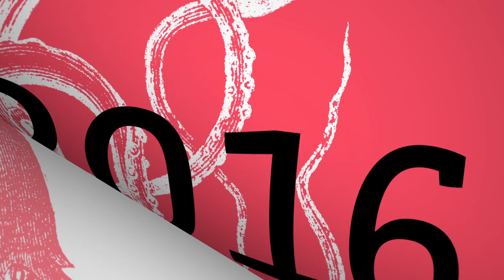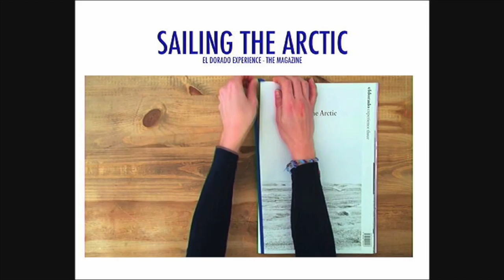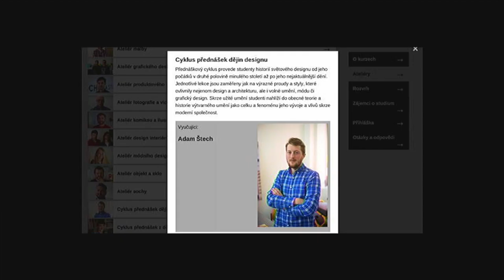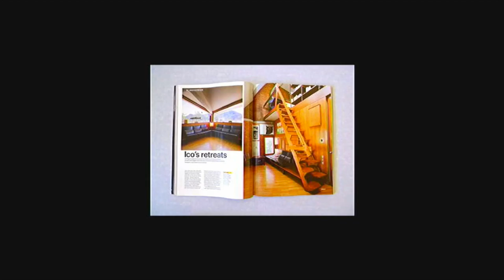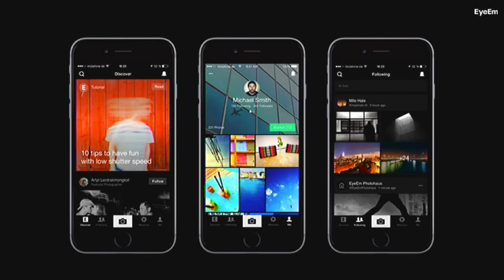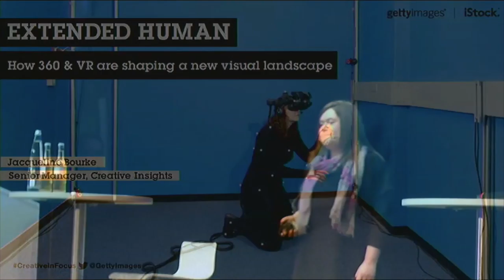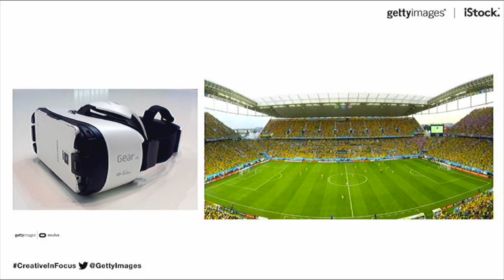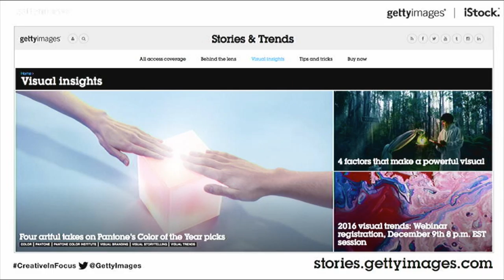Session Photographers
Sven Ehmann, Anna Huix, Adam Stech,  Gen Sadakane, Jacqueline Bourke
presentation and discussion